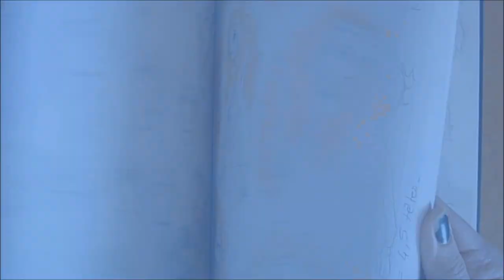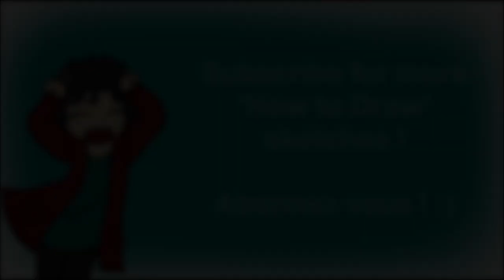[request] HOW TO DRAW young Judy Hopps (Zootopia) - 10 quick sketches - Speed drawing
Here are 10 quick sketches of young Judy Hopps in her cop suit,  from Zootopia (Disney), drawn by pen. The first one is in realtime so you can see the different steps easily.

See more HTD on my channel : Nick Wilde, Judy Hopps, Flash, Chief Bogo, Bellwether, Gazelle, Finnick, Clawhauser, young Nick, Miste Big... and feel free to request !